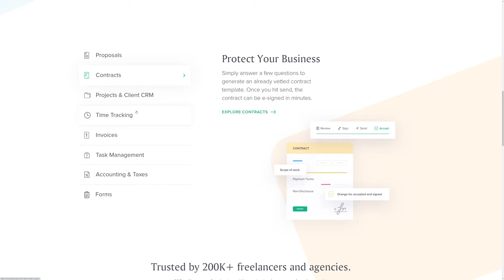Bonsai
Bonsai Site By Bonsai From USA.
Bonsai’s all-in-one product suite with smart automation lets you focus on your passion